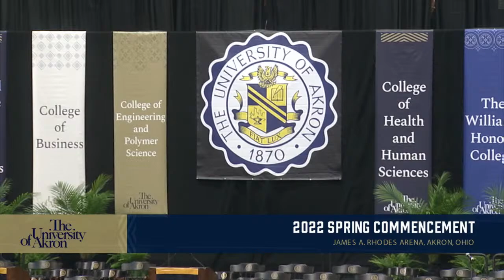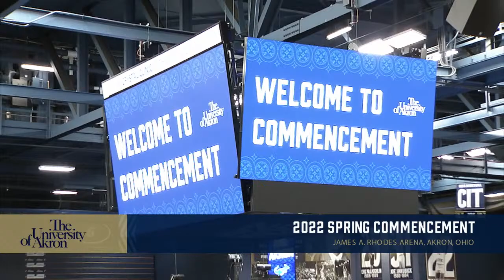UA Commencement Saturday 1:30 PM